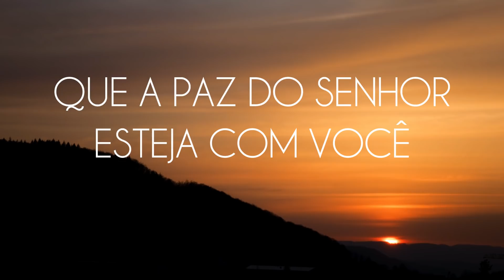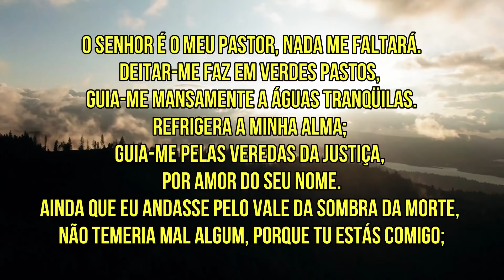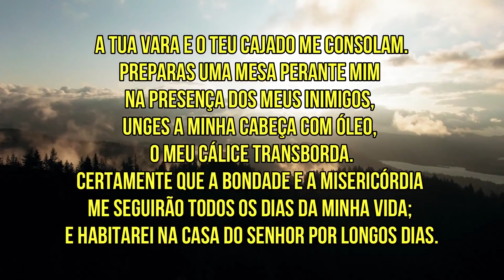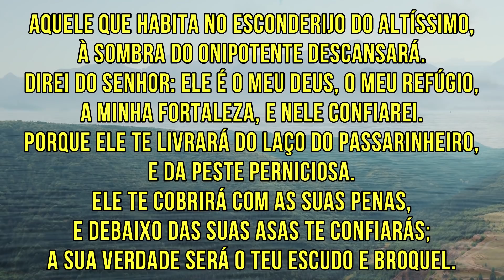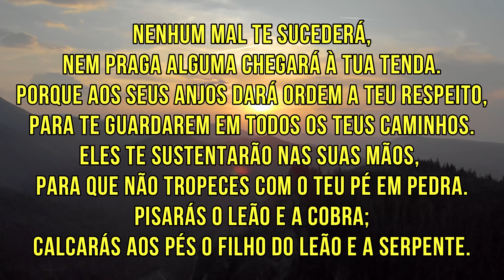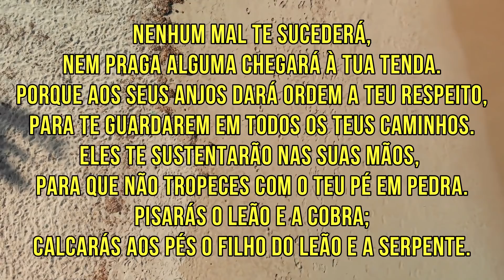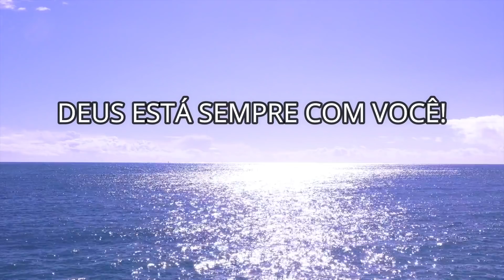Oração da manhã - Resista à tentação da autoconfiança - com o Salmo 91 e o 23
Resista à tentação da autoconfiança.
Vamos orar?